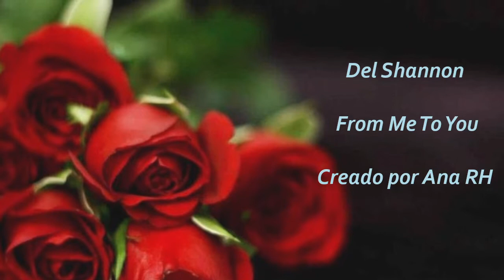💖💖Del Shannon 💖 From Me To You 💖💖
💖Mi amor, un día cualquiera escribiré en tu cama
todos los anhelos de mi corazón...
podría dibujar de memoria toda nuestra historia.💖